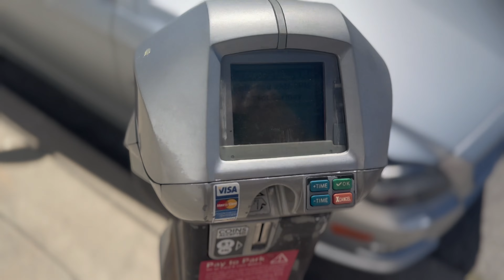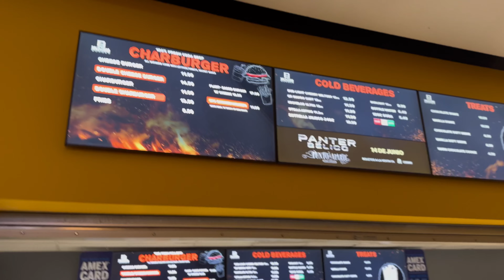LaRussell Told Me This...